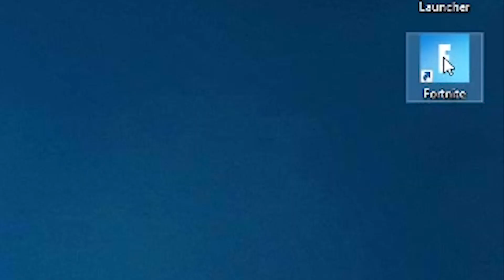THE REASON WHY OVERWATCH IS 10 TIMES BETTER THAN FORTNITE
Hey!
Do not forget to have a nice day and be happy! :D

Special thanks to Wonderteddy for  gifting me this brilliant game ^_^!
By the way happy new year! I just wanted to wish you all the best and i hope you can achieve your dreams in 2019! OwO